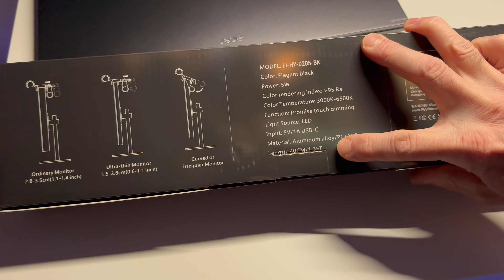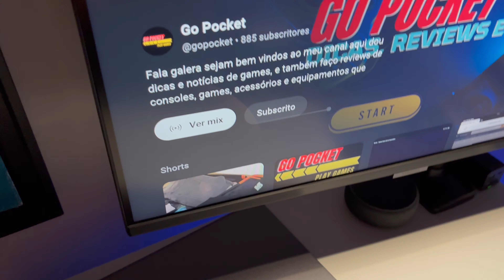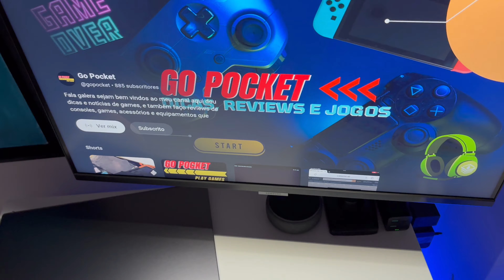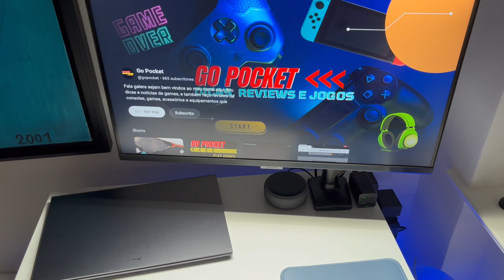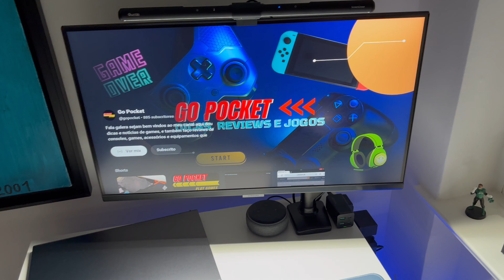Light Bar Quntis ótima opção para seu Setup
Quntis Luz para Monitor de Computador

Quntis Barra de luz para monitor de computador com controle remoto

Quntis Barra de Luz para Monitor PRO+ com Controle Remoto